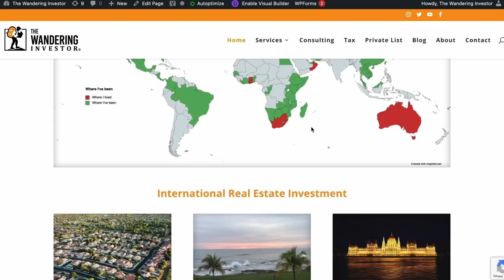Investing in the New Fertile Crescent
I sat down with Scott for is the Chief Investment Officer of a fund specializing in Central Asian equities, to discuss his thesis pertaining to the formation of a new block which he calls the "New Fertile Crescent". We also discussed sanctions and internationalization.

00:00 Introduction
00:30 What is the New Fertile Crescent
05:24 The significance of the Shanghai Cooperation Organization expanding
06:23 Which countries are in the New Fertile Crescent
07:25 How to invest in the New Fertile Crescent
14:00 The South Caucasus
16:20 Impact on the US dollar of the world's bifurcation
21:40 Citizenship diversification for international investing